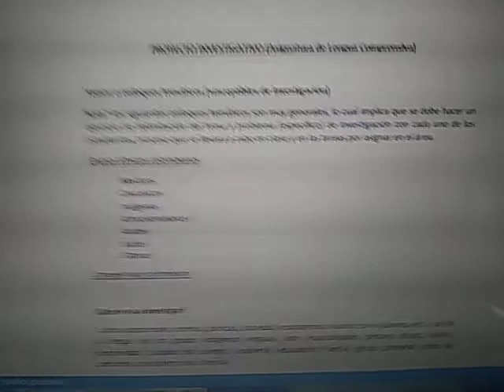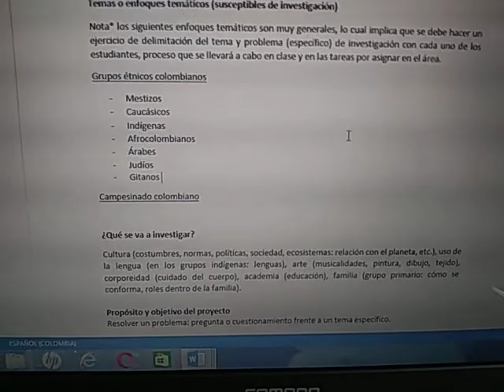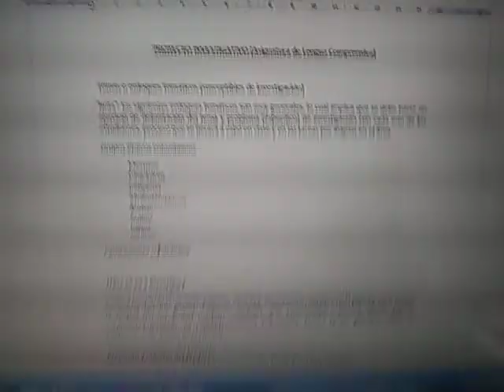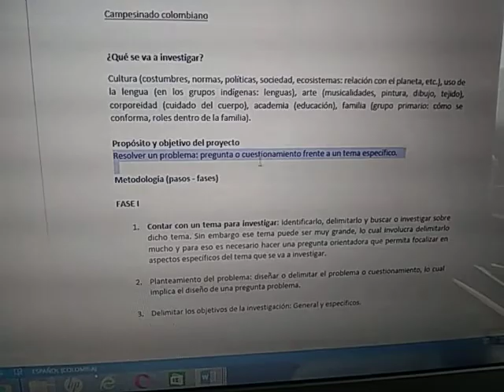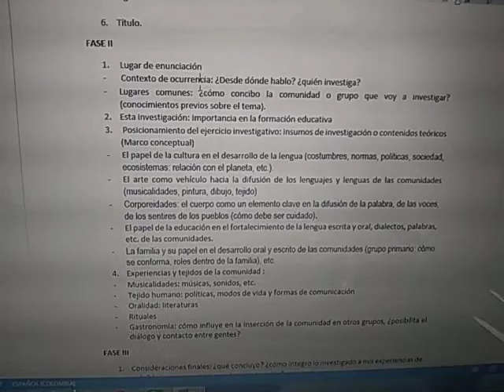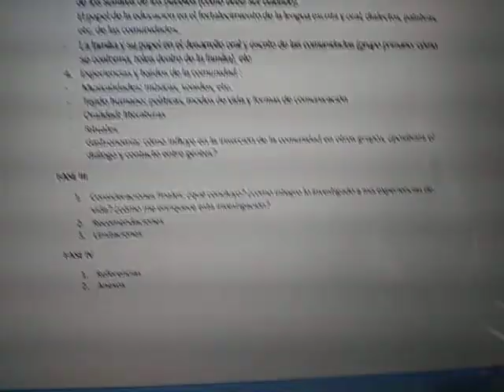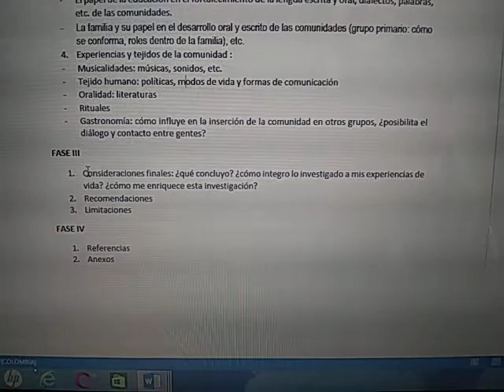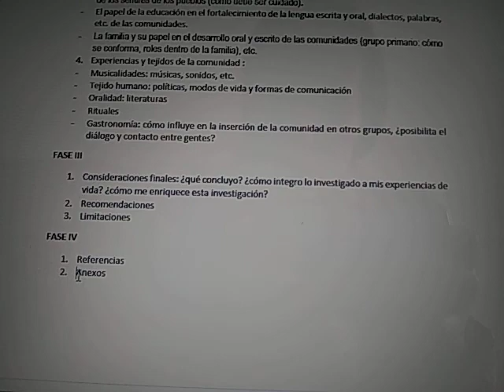Lengua comprensiva- Metodología de trabajo proyecto transversal (9B, 9C, 10° y 11°)